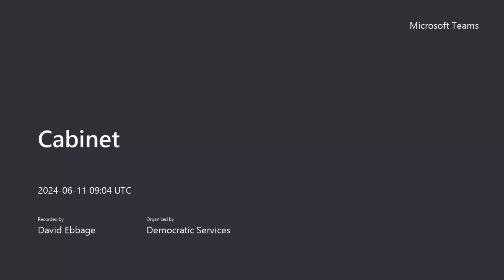11 June 2024 - Cabinet